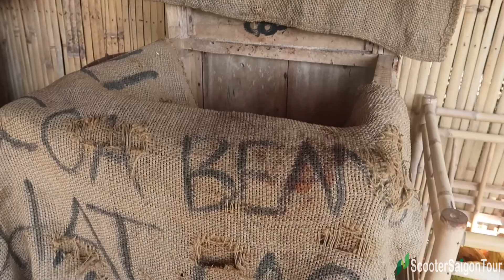Mekong Delta Tour Full Day (My Tho - Ben Tre)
Cruise rivers and channels by boats & sampans, troll into fruit orchards, see animals, enjoy delicious foods & drinks.